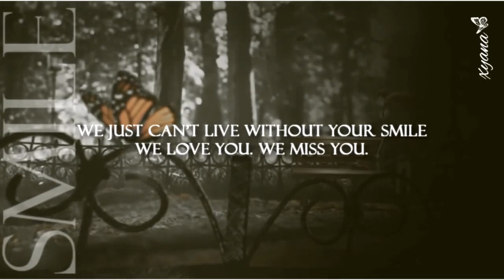Michael Jackson ♥ღ The MOST Beautiful SMILE In The World ("Smile" by Charlie Chaplin)~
- - - VERSIONE ITALIANA - Michael Jackson ♥ღ (SMILE) S O R R I D I, Anche se il tuo cuore sta soffrendo | SUB ITA#xyanaღILMOMJ

°°°°°°°°°°°°ENG°°°°°°°°°°°°°
On the notes of Smile, by Charlie Chaplin, Michael's favorite song, I wanted to dedicate this video to him.

I wanted to imagine Michael listening to this wonderful song when he felt sad and how in this song he found that thrust that helped him smile even when it was difficult to do it.

Her wonderful and unforgettable smile is the leitmotiv to this tribute video.

We love you More! We miss you Most!

(The piece, initially only instrumental, was composed by Charlie Chaplin as the leitmotiv of the film Tempi moderne, recited and directed by Chaplin himself in 1936. In 1954 John Turner and Geoffrey Parsons wrote the text, while giving the title to the song. [1 ] Words are an invitation to smile, seen as a viaticum for a radiant future Smile became a success already from its "appearance" as the musical theme of the film.

Smile was first sung by Nat King Cole in 1954
The first version sung was that of Nat King Cole in 1954, with many covers made in the following years by artists all over the world. Her daughter Natalie Cole will play it on her lucky 1991 album Unforgettable ... with Love.

Michael Jackson added the song to his 1995 double album, HIStory: Past, Present and Future - Book I. Wikipedia)

°°°°°°°°°°°°ITA°°°°°°°°°°°°°
Sulle note di Smile, di Charlie Chaplin, la canzone preferita di Michael, ho voluto dedicargli questo video.

Ho voluto immaginare Michael mentre ascoltava questa meravigliosa canzone quando si sentiva triste e come in questa canzone trovasse quella spinta che lo aiutava a sorridere anche quando era difficile farlo.

Il suo meraviglioso e indimenticabile sorriso fa da leitmotiv a questo video tributo.

(Il brano, inizialmente solo strumentale, venne composto da Charlie Chaplin come leitmotiv del film Tempi moderni, recitato e diretto dallo stesso Chaplin nel 1936. Nel 1954 John Turner e Geoffrey Parsons scrissero il testo, dando nel contempo il titolo alla canzone.[1] Le parole sono un invito al sorriso, visto come viatico per un futuro radioso. Smile divenne un successo già dalla sua "apparizione" come tema musicale del film.

Smile fu cantata per prima volta da Nat King Cole nel 1954
La prima versione cantata fu quella di Nat King Cole nel 1954, con moltissime cover realizzate negli anni successivi da artisti in tutto il mondo. La figlia Natalie Cole la riproporrà nel suo fortunato album del 1991 Unforgettable... with Love.

Michael Jackson inserì la canzone nel suo doppio album del 1995, HIStory: Past, Present and Future - Book I.  Wikipedia)

Se ti piace questo video, fai clic su MI PIACE!